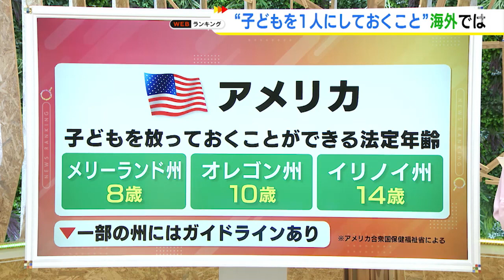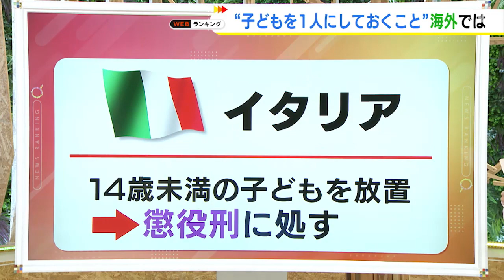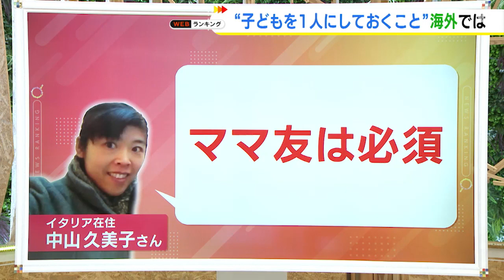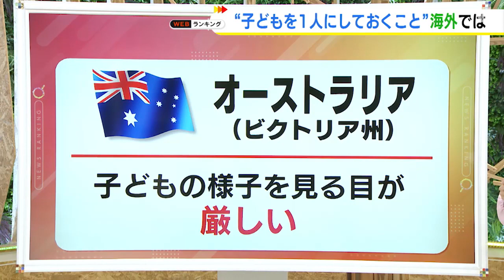伊は放置で“懲役刑”…「子供を1人にする事は虐待か」海外は対応様々 子供の異変察知で連絡義務ある所も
埼玉県議会で2023年10月、自民党県議団が提出していた、子供だけでの留守番などを放置による虐待と定める「虐待禁止条例」の改正案に反対意見が相次ぎ、取り下げられました。

「子供を1人にする」ことについて、各国の考えや施策について調べました。

2023年10月13日放送